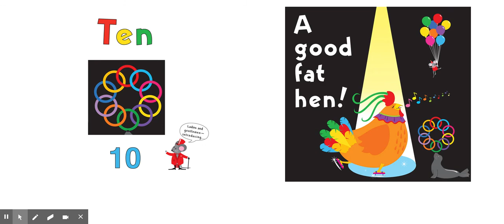One, Two, Buckle My Shoe by Salina Yoon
One, Two, Buckle My Shoe is a book with a new twist on a classic nursery rhyme.  Young children will learn to count from one to ten as they recite this favorite rhyme. Colorful abstract shapes transform into playful circus scenes with the turn of a page. Watch as the two polka dots magically become a clown's shoe; see ten different colored circles transform into juggling rings.  The grand finale comes to life in a spread where the circus performers entertain, amaze, and amuse.

Bright and clear numbers (numerals and words) help toddlers learn to count in a way that's never been so much fun.  Come on into the big top and enjoy.